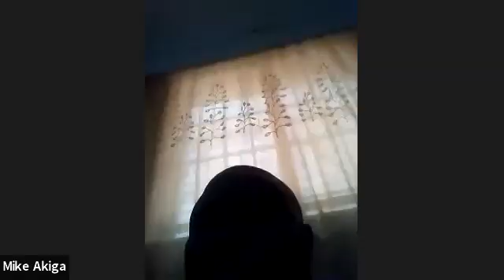CAN SOUTH AFRICA DELIBERATE ON 5BLOCKS